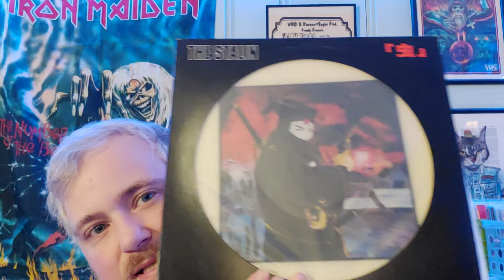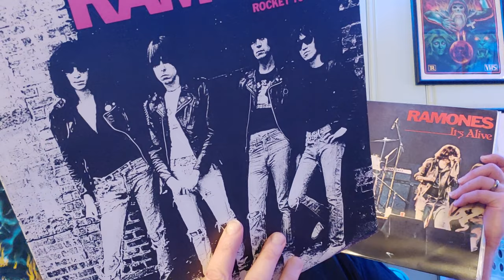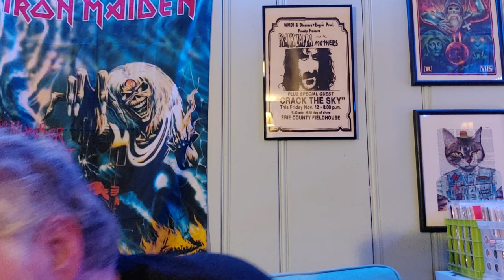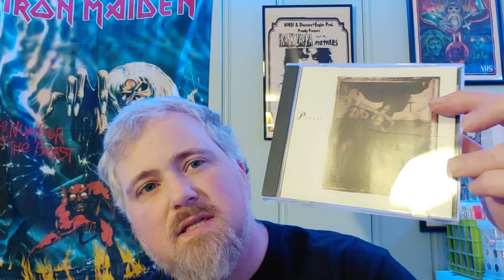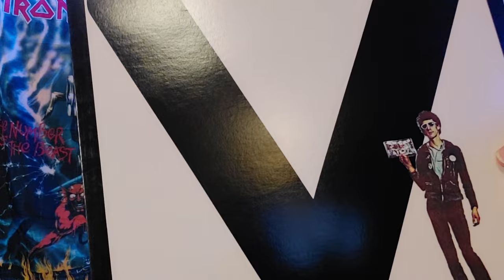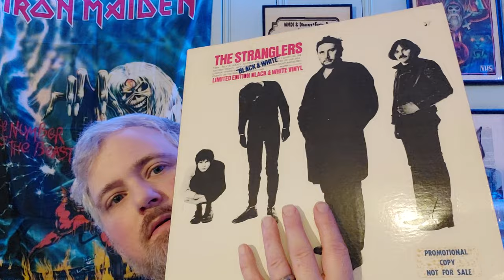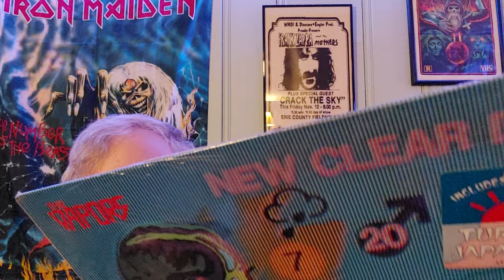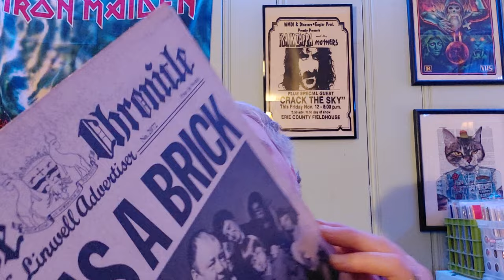The Cheapskate returns! 70s punk haul from around the corner, some punk "grails" and basement update